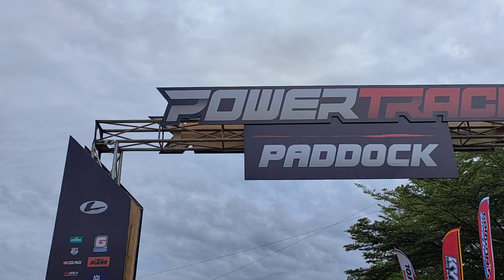Warm up " 5 Laps Powertrack 2021